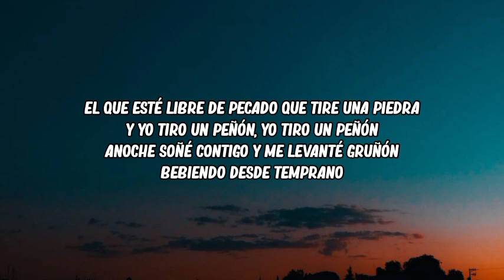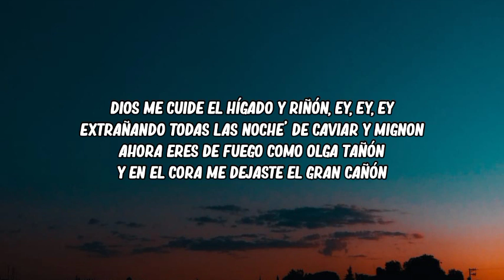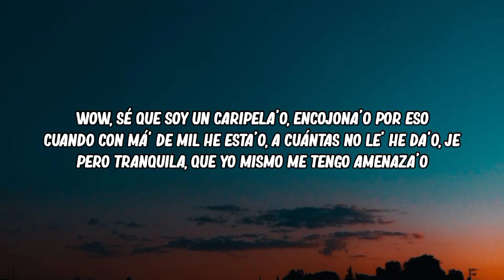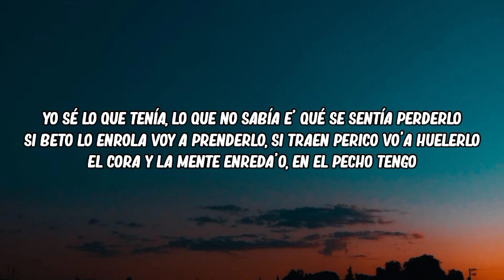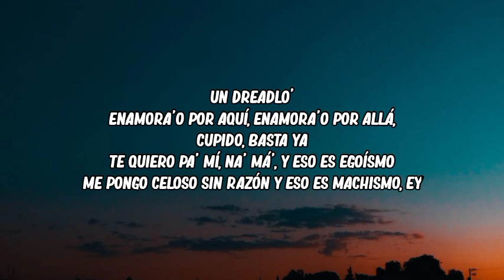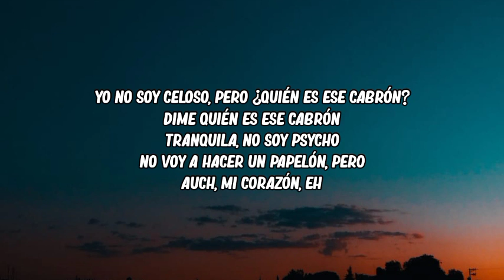Bad Bunny - Yo No Soy Celoso (Letra/Lyrics) | Un Verano Sin Ti